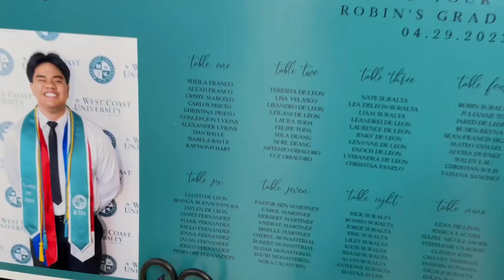Robin’s Graduation 2023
Robins Graduation 2023